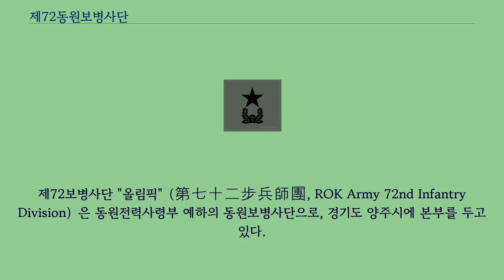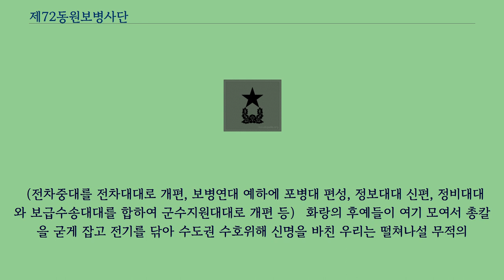제72동원보병사단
제72보병사단 "올림픽"（第七十二步兵師團, ROK Army 72nd Infantry Division）은 동원전력사령부 예하의 동원보병사단으로, 경기도 양주시에 본부를 두고 있다.
방위병 소집 제도가 존재하던 1995년 이전에는 방위병들로 구성된 사단이었으며, 대다수의 단기사병 및 소수의 기간병으로 구성된 사단이였기 때문에 많은 사람들이 "송방사"로 부르기도 하였다.
1981년 동원예비군부대로 창설되었다.
별칭인 "올림픽"은 창설 당시 원래는 72사단이라는 명칭이었으나, 1988년 서울특별시에 열린 1988년 하계 올림픽 및 장애인 올림픽에서 대부분의 매스 게임（숙명여대 무용과 학생들과 같이 진행 하였던 바라춤, 고놀이, 손에손잡고 지원 등）에 참여를 계기로 올림픽 종료후 부대 명칭을 올림픽부대로 바꾼바 있다.
올림픽 연습 기간 중에도 병사들은 일상적인 즉, 30Km 행군 훈련을 비롯하여 100Km 행군을 포함하는 야외 동계훈련, 유격훈련 등 단기사병들 임에도 불구하고 웬만한 정규사단의 훈련보다 훨씬 더 강도가 높은 훈련을 실시하기도 하였다.
2015년 12월 1일, 미래동원사단으로 개편되었다.
（전차중대를 전차대대로 개편, 보병연대 예하에 포병대 편성, 정보대대 신편, 정비대대와 보급수송대대를 합하여 군수지원대대로 개편 등） 화랑의 후예들이 여기 모여서 총칼을 굳게 잡고 전기를 닦아 수도권 수호위해 신명을 바친 우리는 떨쳐나설 무적의
용사 나아가자 진군이다 싸워 이기자 그 이름 길이 빛날 72사단 오봉산 정기받아 일어선 우리 송추천 맑은 물에 기량을 닦아 겨레와 나라수호 신명을 걸고 역경을 헤쳐가는 무적의 용사 나아가자 진군이다 싸워 이기자 그 이름 길이 빛날 72사단